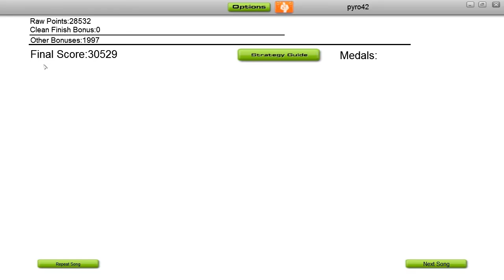Ralph Watson - Londinium (Video Version)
Quick run through of Londinium in Audiosurf.  Almost had a clean run, but hit a grey block just at the end.